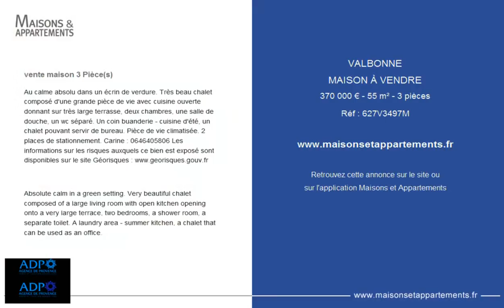VALBONNE - MAISON À VENDRE - 370 000 € - 55 m² - 3 pièces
Référence : 627V3497M

Au calme absolu dans un écrin de verdure. Très beau chalet composé d'une grande pièce de vie avec cuisine ouverte donnant sur très large terrasse, deux chambres, une salle de douche, un wc séparé. Un coin buanderie - cuisine d'été, un chalet pouvant servir de bureau. Pièce de vie climatisée. 2 places de stationnement. Carine : Les informations sur les risques auxquels ce bien est exposé sont disponibles sur le site Géorisques :

Absolute calm in a green setting. Very beautiful chalet composed of a large living room with open kitchen opening onto a very large terrace, two bedrooms, a shower room, a separate toilet. A laundry area - summer kitchen, a chalet that can be used as an office.

Cette annonce vous est proposée par l'agence AGENCE DE PROVENCE

|2999197|